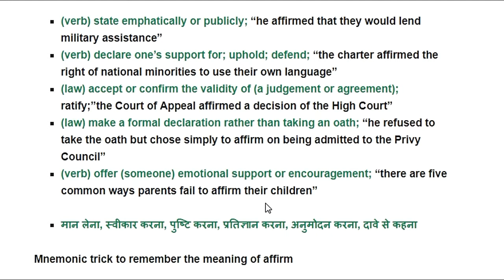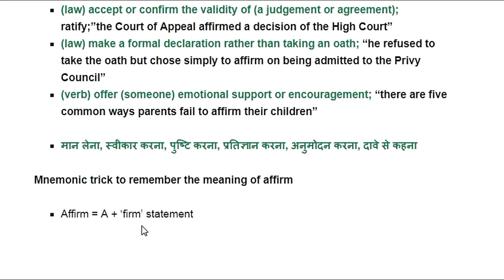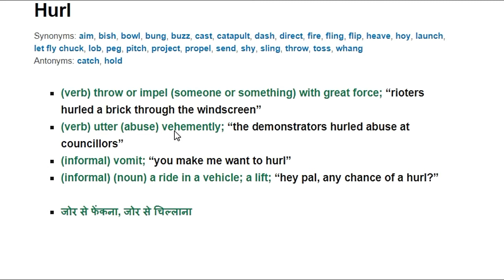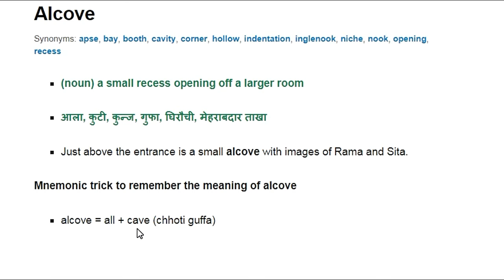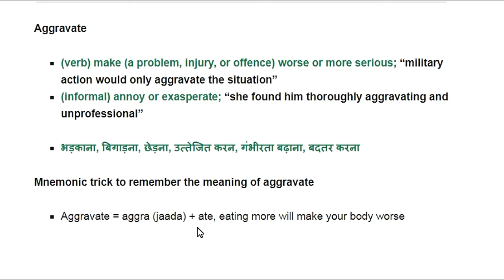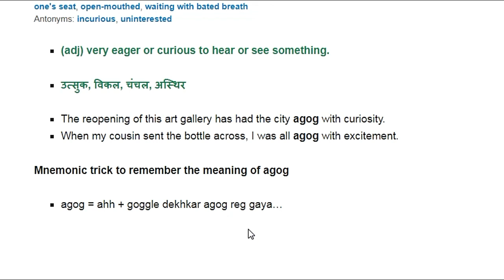The HINDU - Daily Vocabulary | 4th April 2018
UPSC/SSC/SBI/IBPS/CAT/MAT/GATE/DEFENCE/OTHER COMPETITIVE EXAMS
In this video series we will see most important 10 words from "The HINDU" Newspaper with there English explanation, Hindi meaning, synonyms, antonyms, related phrases and images and an example to memories that word.